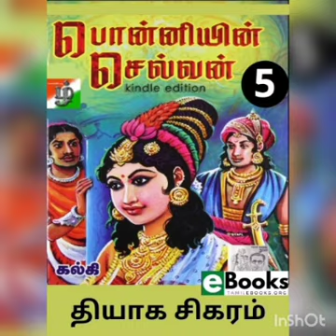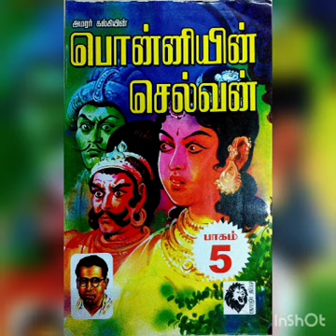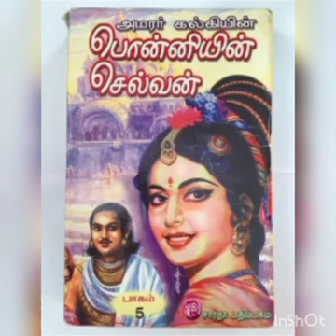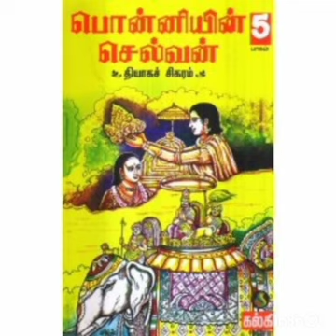Ponniyin Selvan | Part 5 | Chapter #80 | Nilamagal Kaadhalan